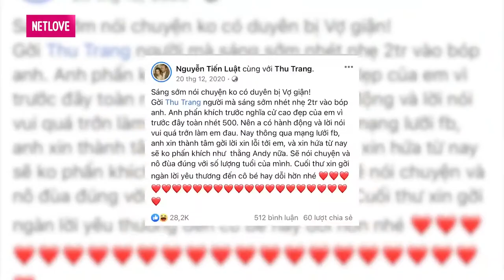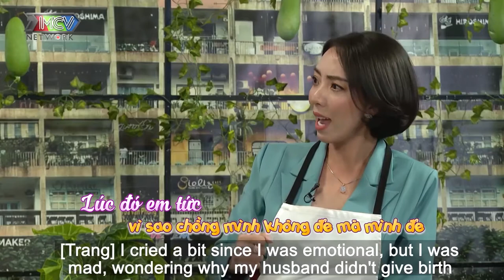TIẾN LUẬT tự nhận bản thân YẾU ĐUỐI là hoa hậu thân thiện ở nhà còn vợ THU TRANG chuyên trị VAI ÁC